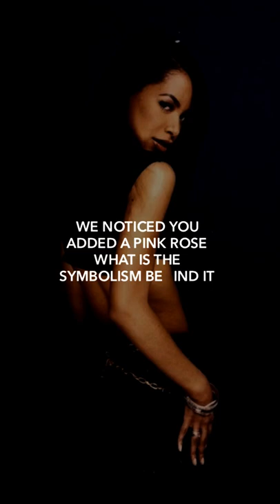Aaliyah's Mural: An Interview With Photographer Jonathan Mannion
An exclusive interview with photographer Jonathan Mannion on the creative process behind the Art Basel Aaliyah mural, his iconic images of Aaliyah, and Mannion shares a story from the time that he worked with Babygirl!